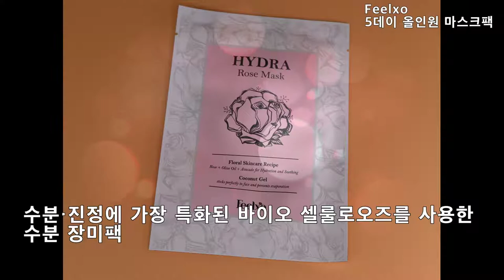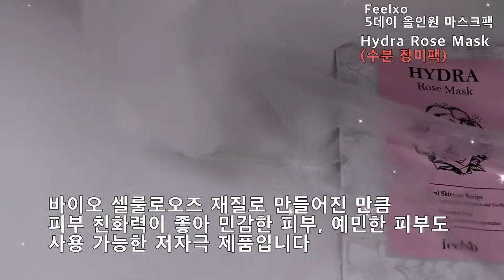한상자에 5가지 마스크팩이 들어있어요~ Feelxo 마스크팩~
혹시 기존 마스크팩에 식상하셨다면 오늘은 아주 획기적인 마스크팩을 소개해 드릴께요.
사는 게 무료하셨던 분들이 사용하시면 아주 삶이 재미있어질 마스크팩입니다.
한상자에 5개가 들어있는데 5개가 각기 다 틀려서 하나씩 꺼낼때마다
 이번엔 어떤 느낌일까? 기대가 되는 그런 제품입니다.
장미팩, 동백꽃팩, 연꽃팩, 메리골드팩, 코팩 이렇게 5가지가 들어있는데요.
각기 성분, 기능, 효능, 시트지가 다 틀려요. 이런 제품 처음이에요.

꽃마팩= 자외선마스크팩
계절에 상관없이 자외선으로 인한 피부노화는 피할 수 없습니다.
꽃속에 함유된 '폴리페놀'은 햇빛으로부터 보호하는 방어물질을 스스로 만들어낸다고 해요.
필쏘 마스크팩은 이러한 꽃속에 함유된 성분으로 자외선으로 부터 손상된 피부를
치유해 줍니다.

꽃속의 천연추출물을 이용하여 피부에 꼭 필요한 4가지 영양소들을 각각 최적화된 마스크에
고스란히 담았어요. 4가지 영양소들은 피부의 표면온도를 낮추어 피지량을 감소시키며 콜라겐,
엘라스틴섬유 파괴를 막음으로써 피부탄력을 높이며, 피부 면역력을 증가시켜 자외선으로부터 손상된
피부를 치유하여 줍니다. 왜 꽃마팩이 자외선마스크팩이인지 이제 아시겠죠?

또한 까다로운 미국 FDA인증을 받은 제품으로 미국에서 먼저 안전성을 입증하였고,
자외선에 민감한 미국소비자들에게 먼저 인정받은 제품입니다. 다른 회사들은 미국 제품을
수입해서 파는데 필쏘는 미국시장에 진출해서 성공을 거두었다니 정말 대단하지 않나요?

Feelxo마스크팩은 시트지가 정말 좋다라고요. 지금까지 접해보지 못한 아주 고급스러운 시트지에
놀랐어요. '~세상에 이런 마스크팩도 있구나 ' 생각했어요. 정말 신세계를 경험하실 거에요.
5가지 다른 시트지와 그 시트지에 최적화된 에센스 형태와 엠플을 최적화 했어요.
기존의 마스크와는 확연히 다른 접착력, 흡수력에 깜짝 놀랐어요.
헐리우드 배우들이 쓸 것만 같은 아주 럭셔리한 마스크시트를 자랑합니다.
시트지가 럭셔리의 끝판왕이에요!!